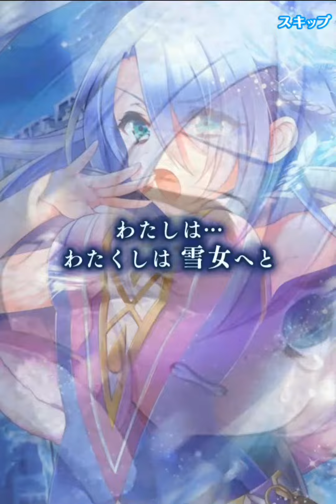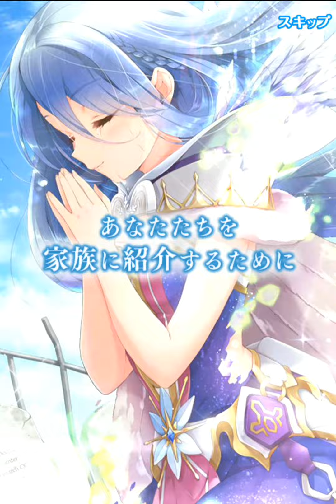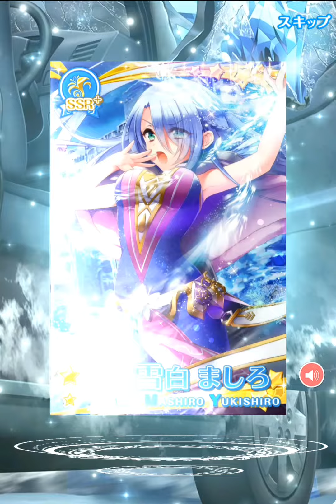【グリモアA】ガチャ紹介動画 ピクチャーレコードプロジェクトガチャ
【グリモアA】
私立グリモワール魔法学園

ガチャ紹介動画
ピクチャーレコードプロジェクト

雪白ましろ
CV. 下屋則子